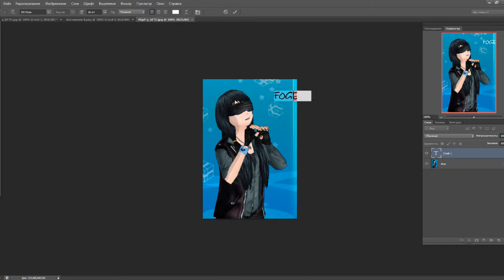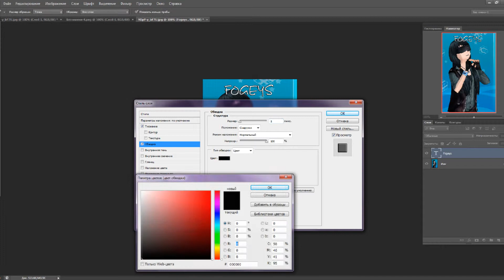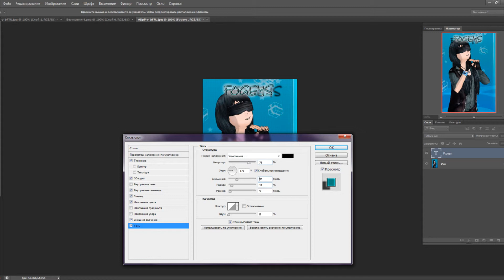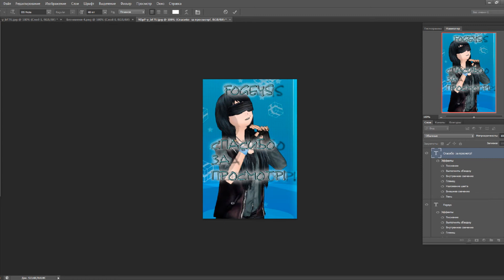Видеоурок: "Добавление текста на изображение"